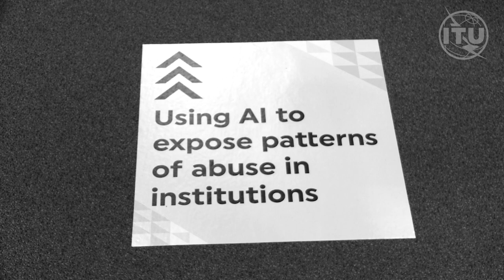AI for Good Snapshots: ZERO Abuse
Quick video insight from the exhibition floor of the AI for Good Summit 2019, Geneva, Switzerland.